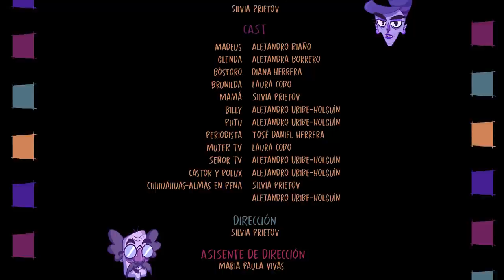Madhouse: Episodio 0 (Piloto)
Historia:
Literalmente, estar dentro de la cabeza de un psicópata es lo que hacen los doctores Madeus Hauser y Bósforo para ganarse la vida. Utilizan la ciencia psicoanalítica y el Casco de Mesmer, creado por el propio Madeus es un método por el cual se transportan a los paisajes oníricos y mentes surrealistas de los criminales condenados para rehabilitarlos. De esa forma pueden pagar la deuda que el Sanatorio Madhouse tiene con el gobierno. Cada mente psicótica pinta su propio paisaje onírico y surrealista en el que Bósforo y Madeus lucharán contra el mal que cada uno de estos locos criminales tienen dentro.

Storyline:

Literally being inside a psychopaths head is what Doctors Madeus Hauser and Bósforo do for a living. They use psychoanalytic science: Mesmer Helmets that transport their selves into the oniric and surrealistic landscapes of condemned criminals minds in order to rehabilitate them. That way they can pay the debt that the Madhouse Sanitarium has with the government. Each psychotic mind paints its own oniric and surreal landscape in which Bósforo and Madeus will fight the ill inner selves of madmen.

Director: Silvia Prietov
Writer: Javier Pinzón
Executive Producer: Catalina Figueroa
Sound Design: Alejandro Uribe-Holguin
Mixer: Andrés Silva
Production Company: La Tina

Con la voz de Alejandra Borrero como Glenda y Alejandro Riaño como el Dr Madeus.